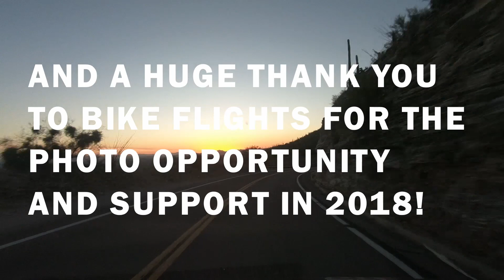DESERT PHOTOSHOOT WITH BIKE FLIGHTS!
Bike Flights contacted us for some video footage of myself and my teammate Sean for an upcoming commercial or ad so we said YES! Check out Bike Flights if you ever need to ship your bike anywhere and they will get the job done for cheap!

I will add the link to the video once it is published so you guys can see the final product!

Filmed with GoPro Hero 6 and GoPro Session

Instrumentals by:
Kid Ocean
Logc Type Beat Trap Sax (prod Nish)